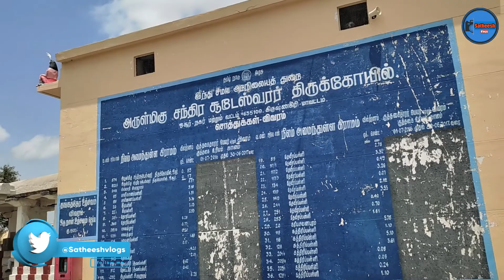Chandra Choodeswarar Temple Hosur | Hosur Hill Temple| 1000 Years Old Shivan Temple In Hosur| EP-05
Chandra Choodeswarar Temple Hosur | Hosur Hill Temple| 1000 Years Old Sivan Temple In Hosur| EP-05

Welcome To Satheesh Vlogs,

Episode-01
Chennai To Hosur Bus Vlog| A/C Sleeper 2+1 | Jabbar Travels| EP-1 Bus Review| Cabin Ride| Bus Travel

In This Vlog We Gone to 1000 Years Old Sivan Temple In Hosur Chandra Choodeswarar Temple Hosur It Is Located At Top Of Hill
Chandra Chodeswara Temple is in Hosur Tamil Nadu.It is an ancient Shiva Temple .It is very near from Hosur location , From hosur bus stop
it is only 3-4 kilomiters ,This an oldest Temple in this location ,approximately 700 to 800 years old .The area is covered by rocks and
tress hence the natural beauty of this Temple is really nice. If you want to go from Bangalore then you have to reach in Hosur first then
you can take an Auto to reach in Temple. This area is in Tamilnadu,krishnagiri district .If you want to make a plan in your weekend with
your family and friends do come here .Here you will get Outdoor playground also for entertainment for your kids. The place is really peaceful.

Satheesh Vlogs.